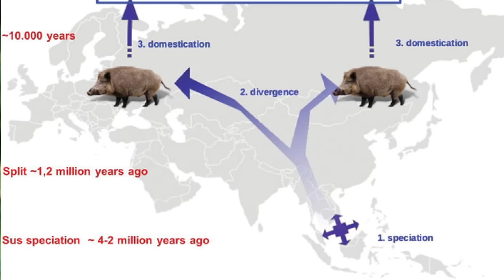കാട്ടുപന്നിയുടെ ജീവിതം Wild boar, Why pigs considered filthy and dirty വരാഹ രൂപം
The wild boar (Sus scrofa), also known as the wild swine,[4] common wild pig,[5] Eurasian wild pig,[6] or simply wild pig, is a suid native to much of Eurasia and North Africa, and has been introduced to the Americas and Oceania. The species is now one of the widest-ranging mammals in the world, as well as the most widespread suiform. The Indian boar (Sus scrofa cristatus) , also known as the Moupin pig, is a subspecies of wild boar native to India, Nepal, Myanmar, western Thailand, Bangladesh and Sri Lanka.തെക്ക് കിഴക്ക് ഏഷ്യയിലെ ഇൻഡോനേഷ്യ ഫിലിപ്പീൻസ് തുടങ്ങിയ പ്രദേശങ്ങളിലെ ദ്വീപുകളിൽ  ആയിരിക്കും  പന്നികൾ ആദ്യമായി പരിണമിച്ച ഉണ്ടായത് എന്നാണ് കരുതപ്പെടുന്നത്. അവിടെനിന്നും  യൂറേഷ്യയിലും ഉത്തരാഫ്രിക്കയിലും   അവ പരന്നു. പിന്നീട് മനുഷ്യർ വഴി  അമേരിക്കയിലും ഓഷ്യാനയിലും എത്തപ്പെട്ടു. കാൾ ലീനസ് ആണ്  1758  ൽ കാട്ടുപന്നിയ്ക്ക് Sus scrofa എന്ന ശാസ്ത്രനാമം നൽകിയത് . നിലവിൽ 16 സബ് സ്പീഷിസുകളായി ഇവ വർഗീകരിച്ചിട്ടുണ്ട് അവയെത്തന്നെ തലയോട്ടിയുടെ വലിപ്പം കണ്ണീർ ഗ്രന്ഥിയുടെ അസ്ഥി രൂപം എന്നിവയെ അടിസ്ഥാനമാക്കി നാല്  ഭൂപ്രദേശിക  ഗ്രൂപ്പുകളായും തിരിച്ചിട്ടുണ്ട്.

video courtesy:
Gary Crowder
Gary Crowder
Wildwood Kent
tfarajtv
AuntDaisy1
David v raju

photo courtesy;
David v raju
Vinayaraj vr

This falls within the guidelines of fair use as it enhances the understanding of knowledge about  different insects, mammels ,reptails etc   through visual illustration.This video is for educational purpose only. copy right disclaimer under section 107 of the copyright act 1976 allowance is for "fair use" for purposes such as criticism commentnewsreporting teaching scholarship and research.Fair use is use permitted by copy right statute that might otherwise be infringing.